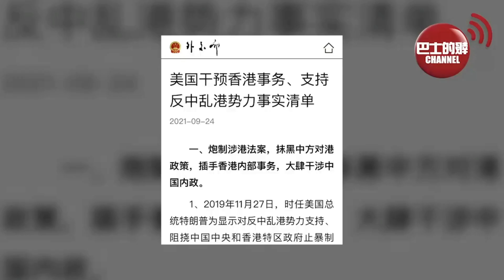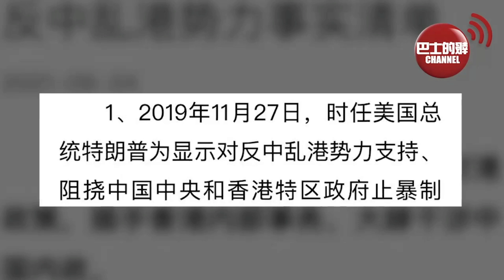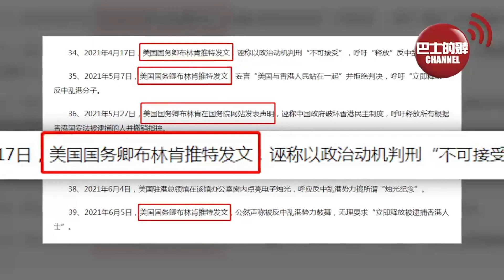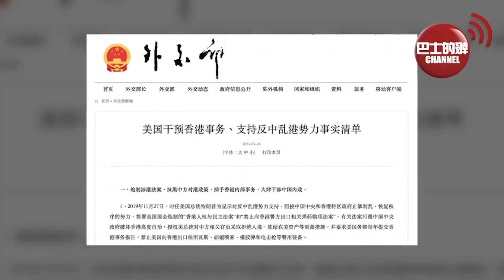(普通話版) 盧永雄「巴士的點評」外交部出重招。「美國干預香港清單」點拜登名，上榜亂港份子逐個捉。21年9月25日